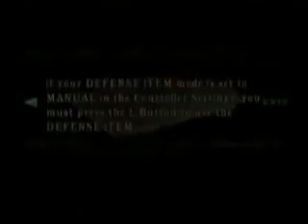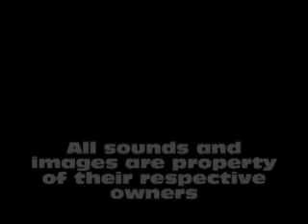Resident Evil REmake REview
Go into a house, find it's full of zombies.  Ain't that just dandy?  Well, might as well get comfortable.  It's the remake of Resident Evil, recently re-released for the PlayStation Network.